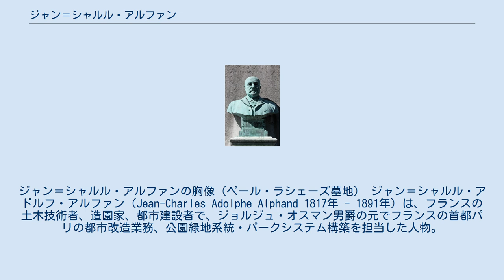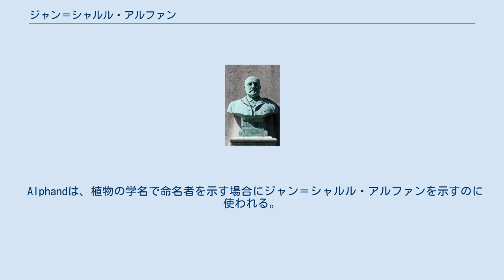ジャン＝シャルル・アルファン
ジャン＝シャルル・アルファンの胸像（ペール・ラシェーズ墓地） ジャン＝シャルル・アドルフ・アルファン（Jean-Charles Adolphe Alphand 1817年 - 1891年）は、フランスの土木技術者、造園家、都市建設者で、ジョルジュ・オスマン男爵の元でフランスの首都パリの都市改造業務、公園緑地系統・パークシステム構築を担当した人物。
 フランス・グルノーブル生まれ。
グランゼコールのひとつ、フランス王立科学技術学校エコール・ポリテクニークを経て、構造技術学校エコール・デ・ポン・エ・ショッセで当時最先端の土木技術を修める。
卒業後はジロンド県の県庁所在地ボルドーへ赴任、鉄道や道路網、運河などの都市交通諸施設の建設を担当する。
このときにジロンド県の知事を務めていたのが、のちにセーヌ県知事となるオスマンで、上記の都市改造業務をゆだねられるアルファンは、1854年にセーヌ県に赴任したオスマンによって、パリに呼ばれたのである。
 パリに赴任したアルファンは、まずはブローニュの森などの緑地関連業務を託され、その後も森林管理と公園緑地系統構築などを造園担当のジャン＝ピエール・バリエ＝デシャンや建築家のガブリエル・ダヴィウらと、緑地関連業務を一貫して手がけていく。
その後オスマンや1870年にその後ろ盾のナポレオン3世が失脚したあとも、アルファン自身はパリでの仕事の対象はさらに広がり、道路や上下水道のネットワークシステムまでを含めた都市全体の再開発を進める責任者にまで抜擢され、業務を推進、エッフェル塔建設の際も建設の決定を下している。
 またアルファンは、1867年から1873年自身が関わったパリの緑地に関する図版記録書として出版された「プロムナード・ド・パリ」など、報告書や著書を多く残しているため、当時の都市建設の全容がかなり詳しことまでが、わかっている。
 Alphandは、植物の学名で命名者を示す場合にジャン＝シャルル・アルファンを示すのに使われる。